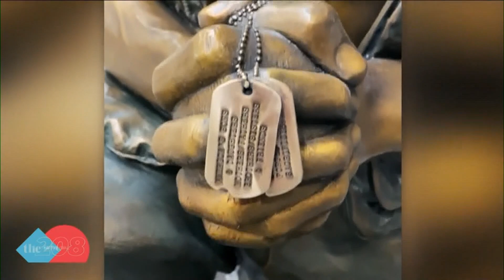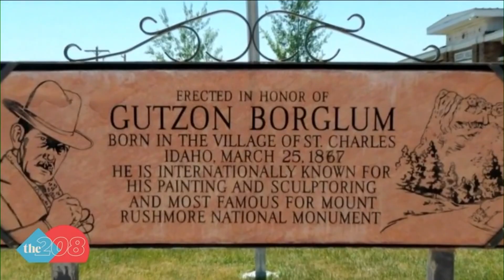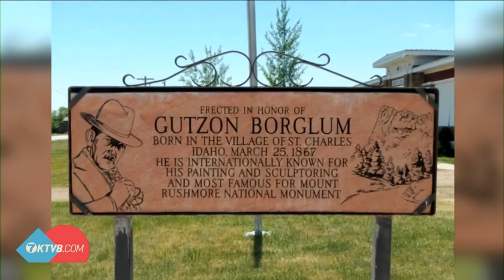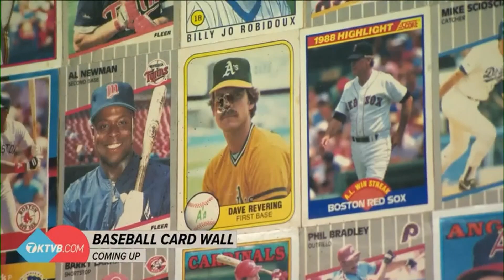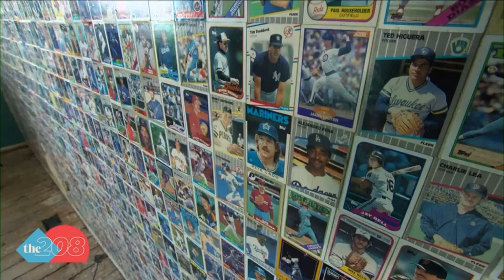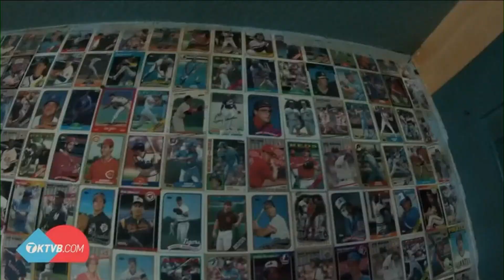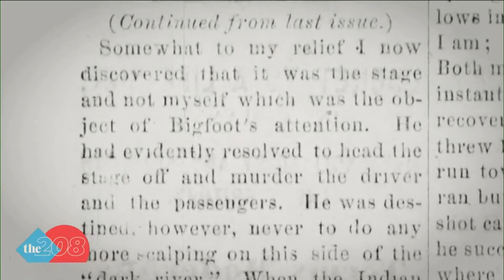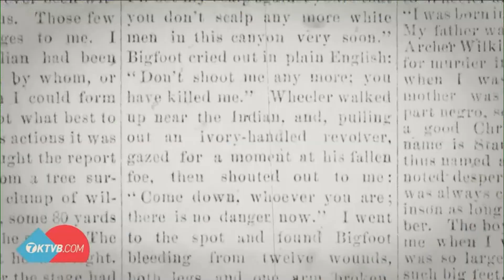The 208 Special: Art in Idaho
Honoring veterans, human connections in Boise, Bigfoot in Parma, the Mountain Rushmore sculptor – the 208 has featured many creations and artists over the years.